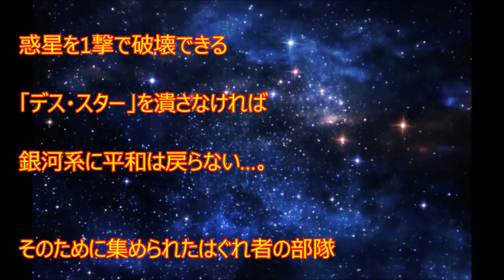[ã‚·ãƒ¼ãƒ³æœ€é«˜ã®æ˜ ç”»]いまさら聞けない『スター・ウォーズ』 ここだけは押さえたい2つのポイント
è¦‹ã¦ãã‚Œã¦ã‚ã‚ŠãŒã¨ã†
LIKEï¼†SHAREï¼†COMMENT『スター・ウォーズ』シリーズの最新作『ローグ・ワン／スター・ウォーズ・ストーリー』の公開が迫ってきた。キャストも来日し、関連イベントの様子がメディアを賑わせ始めているが、『スター・ウォーズ』は全く見たことないという人もまだまだ多いはず。いまさら聞けない『スター・ウォーズ』　ここだけは押さえたい2つのポイント！